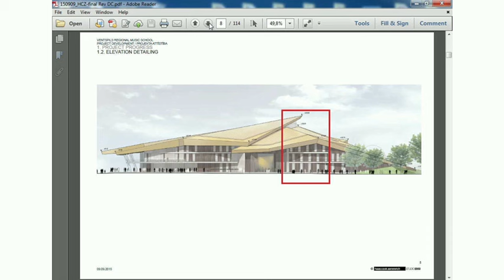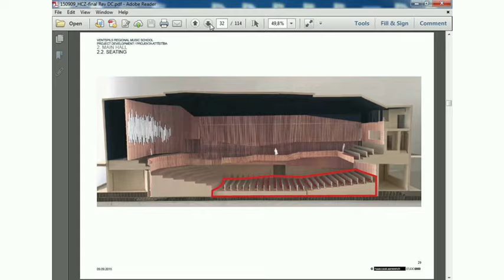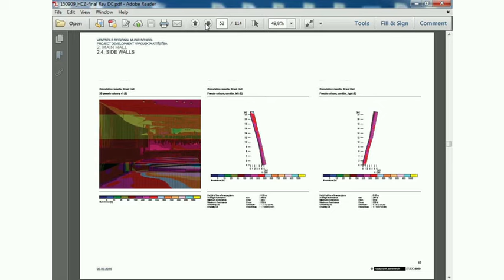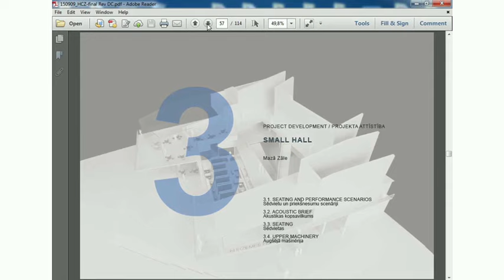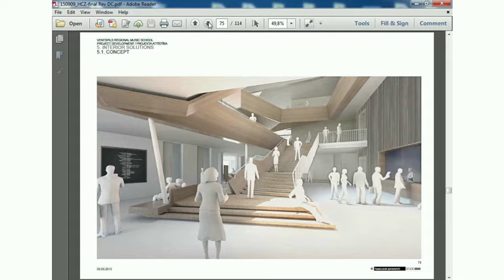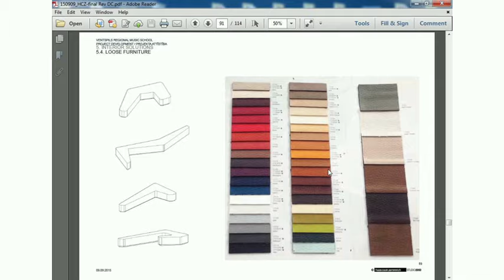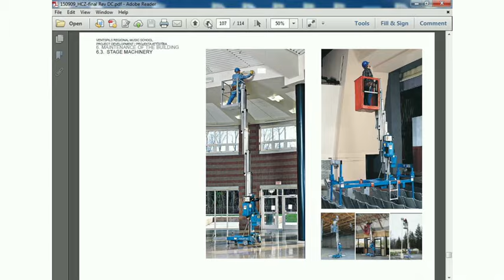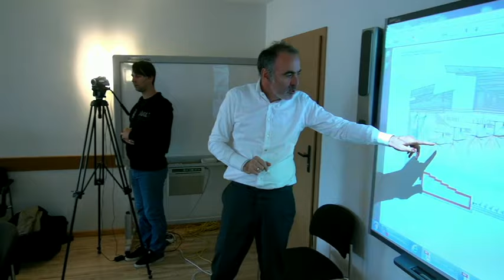Pilsētas attīstības komisijas sēde 09.09.2015.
Pilsētas attīstības komisijas sēdē piedalījās arī vācu arhitekts Deivids Kuks.

Darba kārtība:
Par projektējamās Ventspils mūzikas skolas ar koncertzāles funkciju būvprojekta virzību.